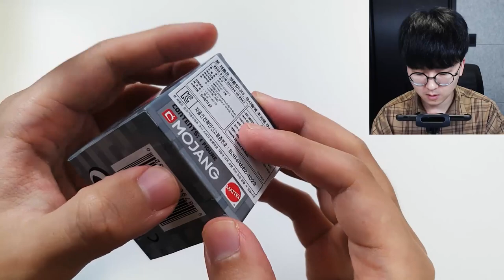10만원어치 마크 피규어 상자깡 들어갑니다 ㅋㅋㅋ 휴댕이까지 있네? ㄷㄷ [ 마인크래프트(Minecraft) ] l 휴지(HueZ)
모으는 맛은 있긴혀. ㅋㅋㅋㅋ

1. 빠놀이(등수놀이) X
2. 욕설 X
3. 상대방 까내리기. 기분 상하게 하는 말들 X
4. 친목질 X - ex) 댓글로 서로 대화, 개인정보 및 신상 물어보기 등등